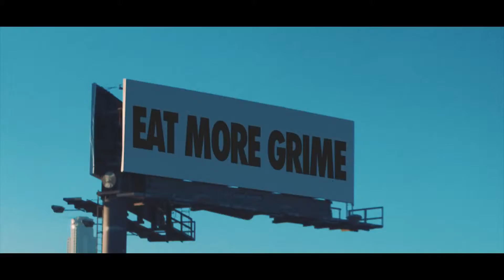Getter Head Splitter Official Video